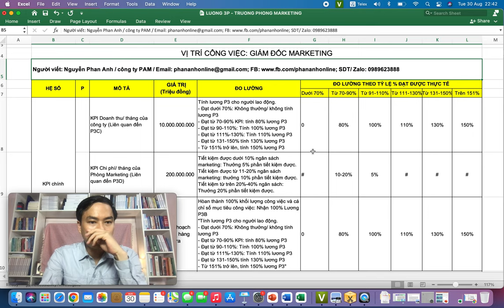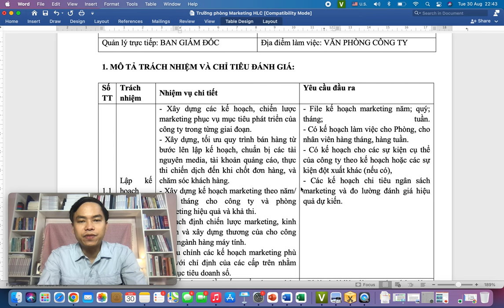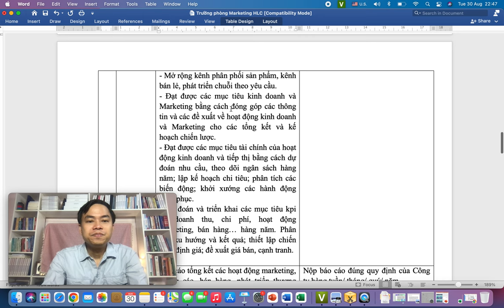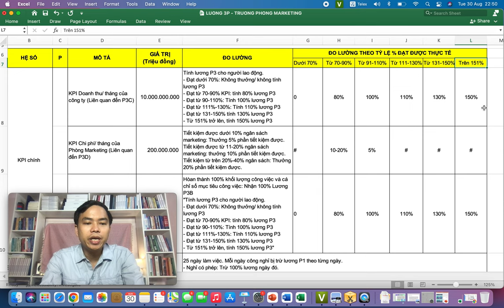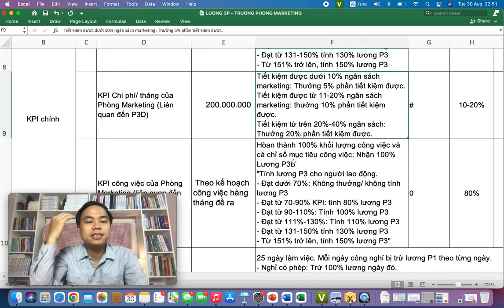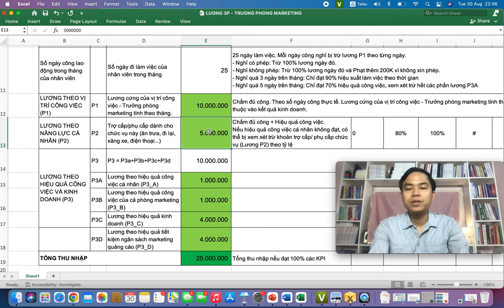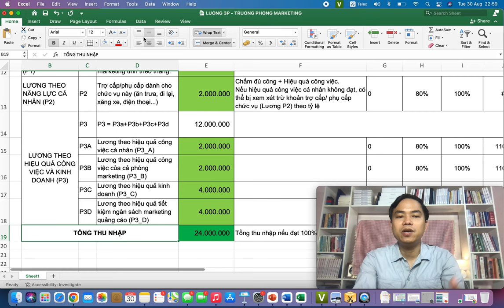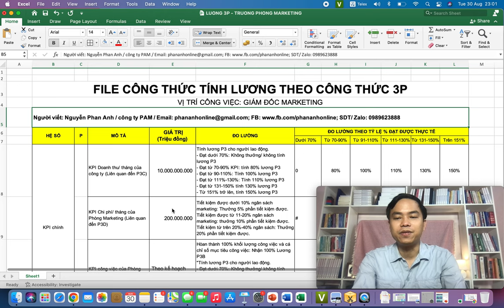Phương pháp trả lương 3P là gì? File Excel Công thức tính lương 3P thực tế, rất dễ làm theo.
Phương pháp trả lương 3P là gì? File Excel công thức tính lương 3P thực tế, rất dễ làm theo, có file, có công thức chuẩn tham chiếu.
Chia sẻ bởi chuyên gia Nguyễn Phan Anh

Trụ sở: 3A/19, 59 Lê Đức Thọ, Nam Từ Liêm, HN